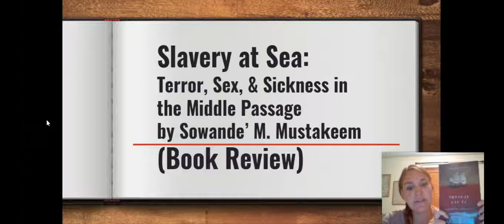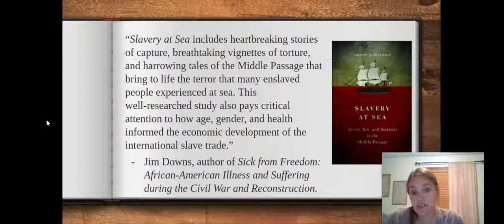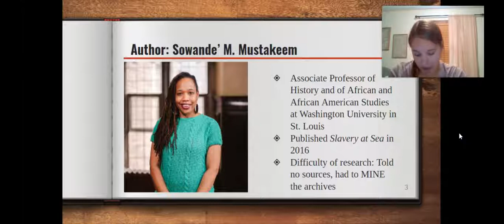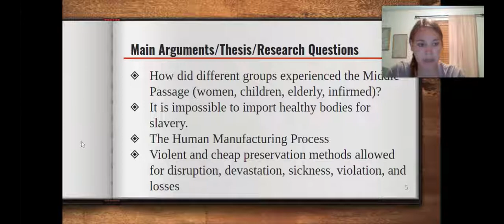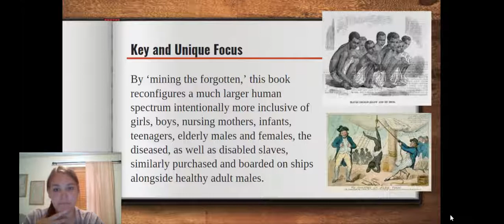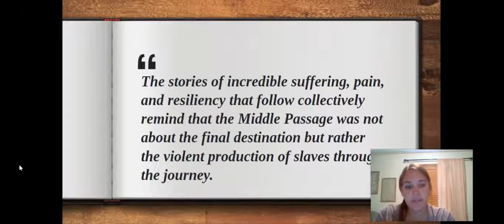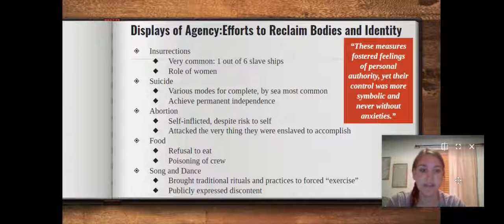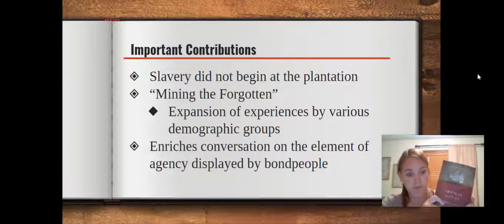Slavery at Sea by Sowande' Mustakeem (Book Review)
A book review about Professor Mustakeem's Slavery at Sea published in 2016. Incredible work that mines through the archives to highlight the stories of the forgotten and provides new scholarship on the transformative effect of the Middle Passage.